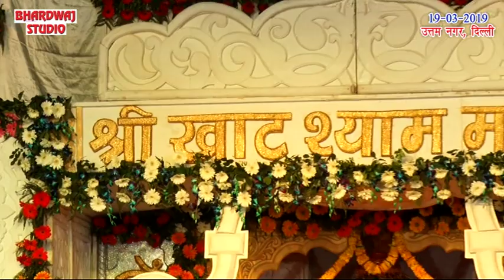सच्चे मन से बाबा की भक्ति कर भजन सुने - भक्तों ने हिल मिल कर उत्सव मनाया है - Ankit Khandelwal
Singer :- Ankit Khandelwal

Thank You So Much By :- Shyam Naam Ki Masti
Copyright :- Bhardwaj Studio